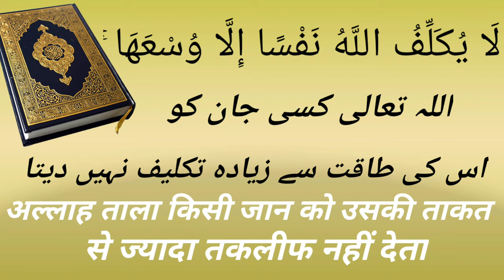motivational video MatinUddin studio /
motivational video MatinUddin studio /khaliq Malik ki pahchan Matinuddin video maloomatvideo Samajikvideo islamicvideo urdu motivationalvideoUrduandHindi umrikalan umrikalanvideo moradabadkivideo utterperdesh 2021kimaloomatvideokhaliq Malik ki pahchan Matinuddin video maloomatvideo Samajikvideo islamicvideo urdu motivationalvideoUrduandHindi umrikalan umrikalanvideo moradabadkivideo utterperdesh 2021kimaloomatvideotaklikh kiye Hue Bande Ko halik per hi shak matinuddinstudiovideo motivational video Urdu motivational video Matin Uddin studio Islamic video umrikalan matinuddin Urdu motivational video matinuddinvideo Urdu motivational video Umri kalan video matinuddin studio matinuddin studio channel 👇👇👇 video se related Baat Hamen comment section mein bataen Hamari video acchi lagi ho to hamare channel ko subscribe Karen aur comment Karen aur like Karen Nahin Bhule matinuddinstudio channal ## #umrikalan video #matinuddinstudio moradabad uttar Pradesh mohalla pachiyan @("'##(@''?:(-!=/5,'49) umri kalan ki video zaroor Puri Dekhen🇮🇳🇮🇳🇮🇳🇮🇳 ://youtu.be/nlCywKXGE_Q Umri ki 👇👇 Denny motivate a matinuddinstudio umrikalanvideo bhut interesting video puri Dekhen acchi Lage to comment Jarur Karen like share aur channel ko subscribe Karen please umrikalan🇮🇳🇮🇳🇮🇳🇮🇳🇮🇳 admi ki ana aur ghamand ka ghmand admi ko samaj mai achoot bna dega homanity video manav ta ka sandesh moradabadkivideo insan navazi har mushkil ka asan hal aap badi sai badi mushkil aap sai choti hoti hai ghabray nhi tanshan free video mansek tanao sai chutkara video dar ko dur karne ki video dukh mai kam ane wali vifeo dookh mai kam ane wali video dar ko door bhaga ne wali video dar aur khof ka quran sai ilag